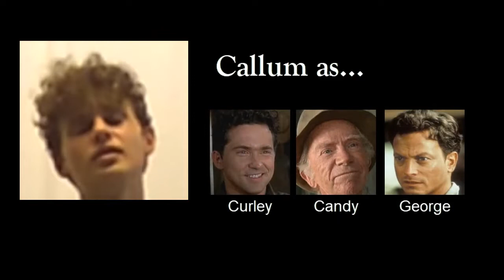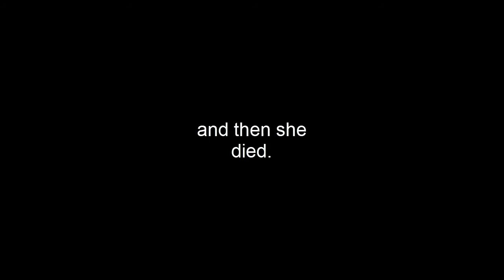Diogo the Explorer: Reborn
i dont think you realise how long this took. It's like 1:08AM and I started working on this at like 17:00. Thats like 8 hours. Also I worked on it for like 6 hours on monday. I want to die.

pls like and subscirbe